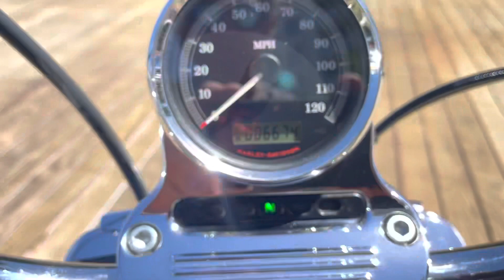2012 Harley Davidson Seventy Two 72 only 6k miles near perfect